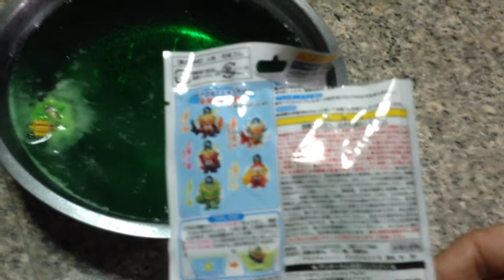Masked Rider's egg (Bikkura Tamago) びっくらたまご?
ไข่ไรเดอร์ แช่น้ำสักพัก จะกลายเป็นตัว ไรเดอร์ อะไรน้า?